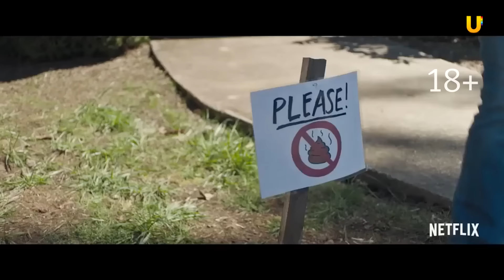UTV. Афиша№75. "Другая среда", "Декадент", лекции ОГУ и другие прелести жизни.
Эта афиша для каждого ждуна.
О поэзии, авторской прозе, лекциях, Меладзе и фильмах "Сандэнс" расскажет Юлия Боровикова